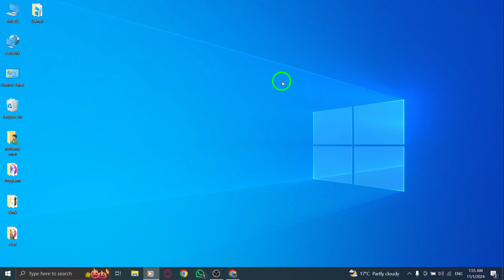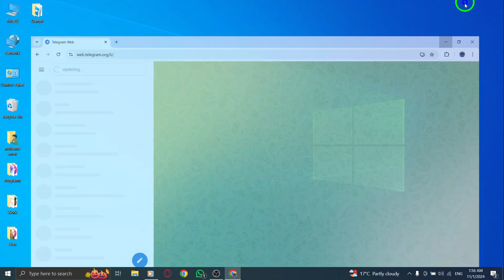How To Know If Someone Blocked You On X (Twitter) On PC (New Update)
Learn how to find out if someone has blocked you on X, also known as Twitter, with simple steps on your PC. Discover the signs that indicate you may have been blocked by checking profile visibility, your following status, and trying to send a message.

Steps:
1. Check Profile Visibility
2. Check Your Following Status
3. Send a Tweet or DM

Chapters:
00:00 Intro
00:12 Soultion
01:05 Outro